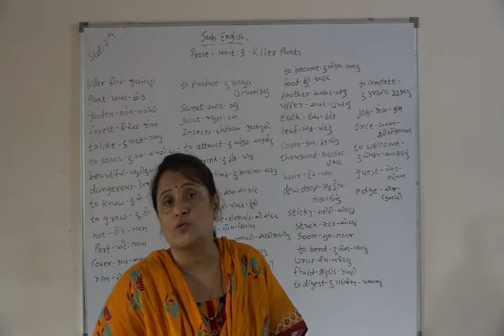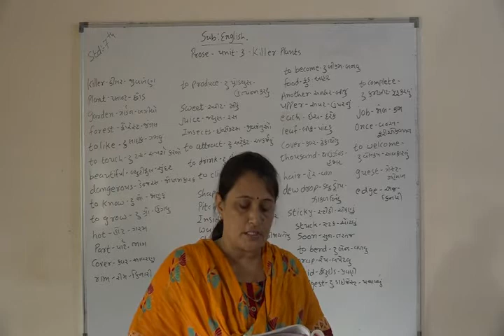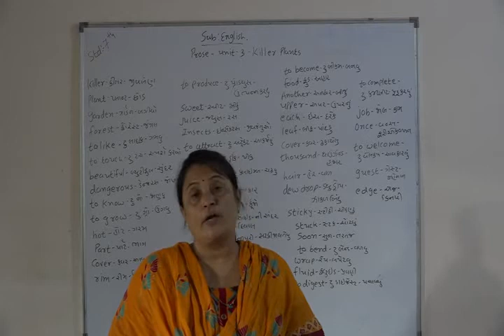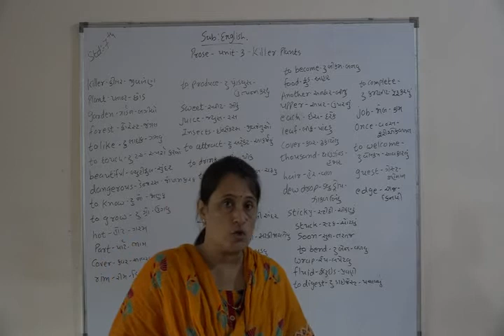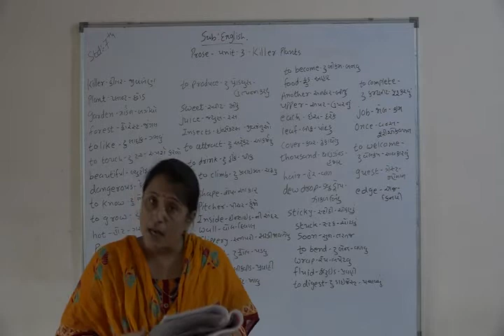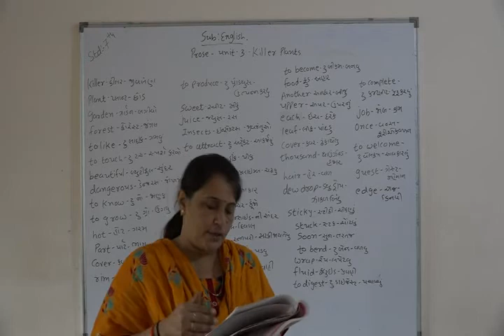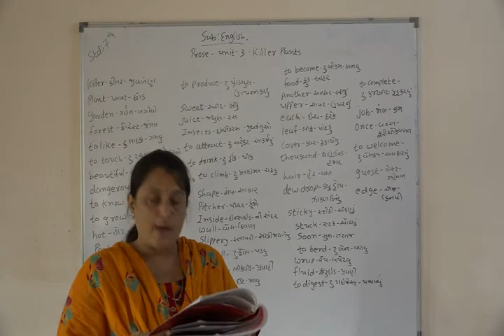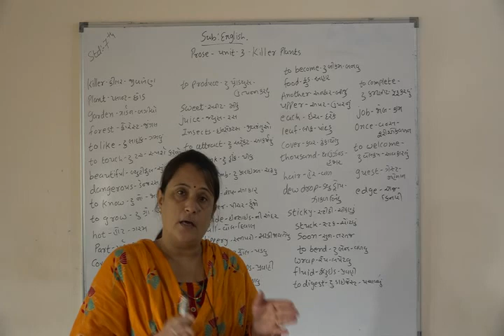Shree Adarsh Primary School,Bhabhar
std 7 sub English Prose Unit 3 Killer Plants parts 1